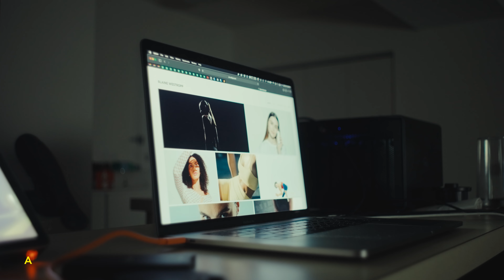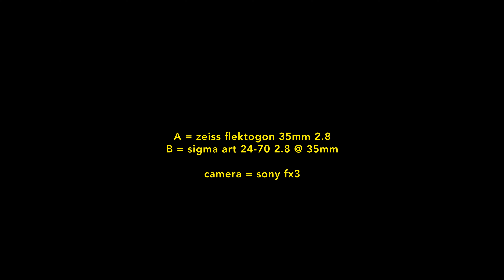Are Vintage Lenses Better?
Vintage vs Modern lenses. Test footage comparing a zeiss jena flektogon 35mm f2.8 to a modern sigma art 24-70 f2.8 on the sony FX3. For each scene, A and B have the same exact grade. Next up, cheap vs. expensive.